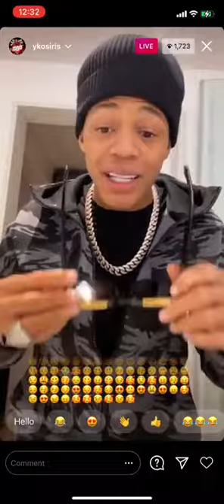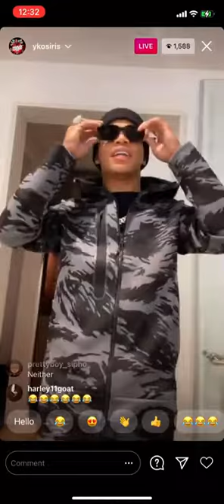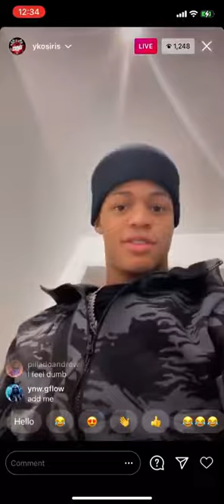YK Osiris dressing stylish on IG LIVE 🤩 Jan 19 2021